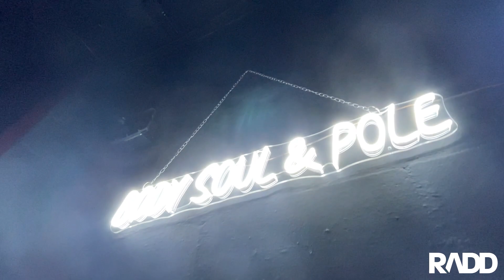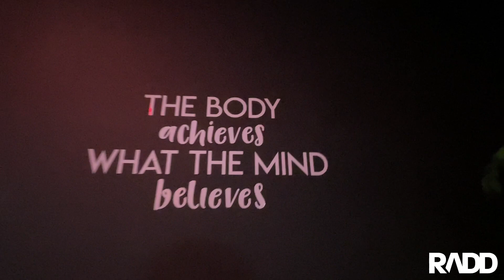Discover the Rosemary District - Body Sole & Pole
Recently opened by enthusiast Alexis Romano, Body Sole & Pole dance studio brings pole dancing and aerial arts to our home in the Rosemary Art & Design District. Offering a wide variety of classes for beginners and advanced dancers alike, they have flow, choreography, tricks, silks, Lyra, and hammocks classes available to help you express in your own unique way.

Discover the Rosemary District is a monthly spotlight featuring local businesses and organizations in the Rosemary District of downtown Sarasota. These pieces are meant to showcase why The Rosemary Art & Design District is the up-and-coming cultural hub of the SRQ area.